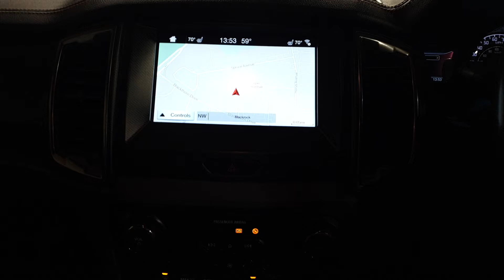172KE2462 - 2017 Ford Ranger 3.2TDCI WILDTRACK 4WD20 36,900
172ke2462